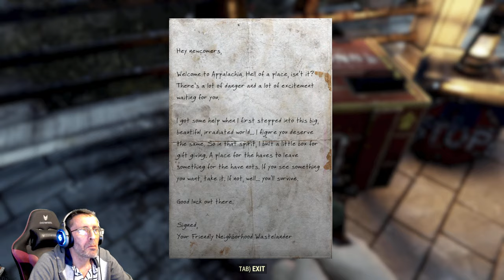Fallout 76 Fresh Start in 2024! | Episode 1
Fallout 76 is the dark horse of Bethesda's iconic RPG franchise, but with renewed interest thanks to the Amazon Prime show, Rpg Wolrd checking out Fallout 76 to find out whether this one is worth playing in 2024. Uncut/unedited gameplay!